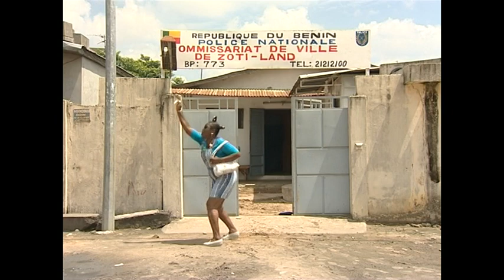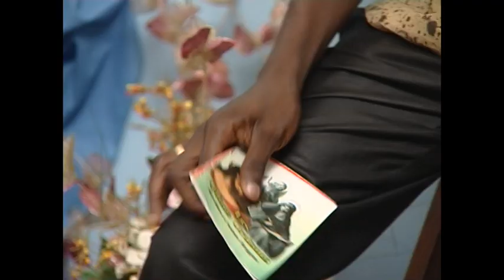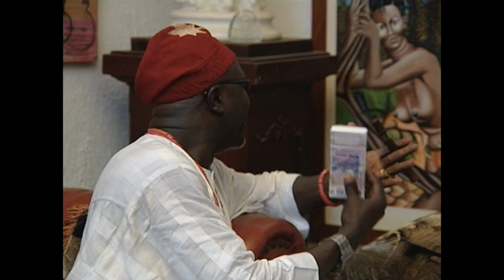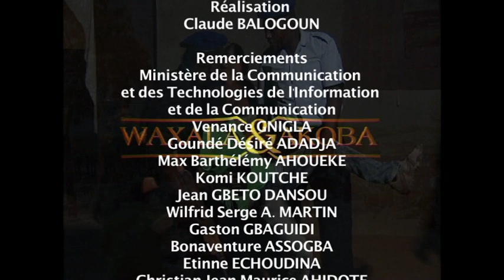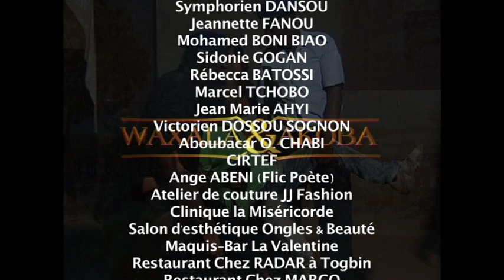Wahala & Akoba épisode 13 - de Claude Balogoun (Bénin). Une série africaine passée sur A+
Pendant qu'il passe du savon à ses apprentis dans son atelier de taillerie, Waxala (en quête d'enfant depuis son mariage) reçoit la visite impromptue de Akoba (riche commerçante), son ancienne concubine. La nouvelle venue lui laisse croire qu'il lui est né une fille dont il est le père, une enfant de l'âge de cinq ans qu'elle a mis au monde sept mois après leur séparation. Son objectif, récupérer "son" Homme, quoi que ça coûte.
Waxala n'est désormais obnubilé que par cette révélation. Il lui faut vérifier la nouvelle et si vrai, retrouver "son" enfant.
La nouvelle parvient aux oreilles de Alafia, l'épouse de Waxala. Soubérou, « le Flingueur », Mathieu, le "Cabiniste",  interviendront pour soit régler certaines situations ou de les aggraver.
Waxala & Akoba est une comédie de moeurs, une satire sociale qui plonge ses racines dans les méandres des milieux populaires et qui s'interesse au métier de tailleur ou de couturier. L’atelier du tailleur n’est pas seulement un lieu de travail, c’est un espace de rencontres, de causerie et d’échanges et parfois même d’altercations.